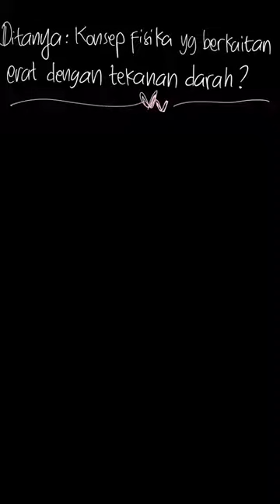Konsep fisika yang berkaitan erat dengan t... | ESPS Fisika Unt | Kelas 10 | 1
✅ Dalam video ini kita akan membahas: Konsep fisika yang berkaitan erat dengan tekanan darah adalah...
A. Tekanan hidrostatis

B. Hukum II Newton

C. Getaran dan gelombang

D. Elektromagnetik

E. Kesetimbangan benda tegar
Tema:
Kelas: 10
Mata Pelajaran: Fisika
Bab: 1
Buku: ESPS Fisika Untuk SMA/MA kelas X Kelompok Peminatan (Matematika dan Ilmu-Ilmu Alam)

👉 Buku yang telah tersedia:
{PLAYLIST_LINK}
Di mana kamu dapat menemukan kami?